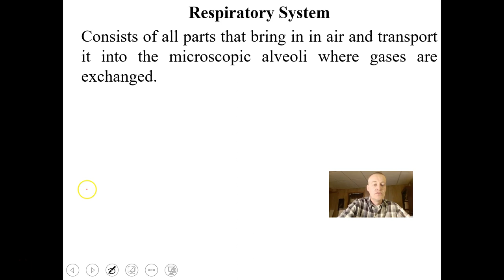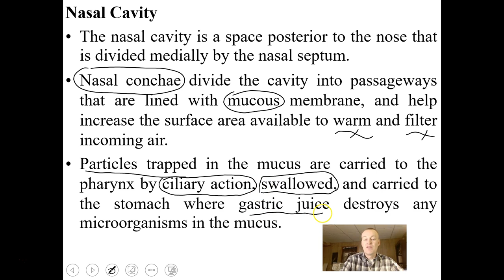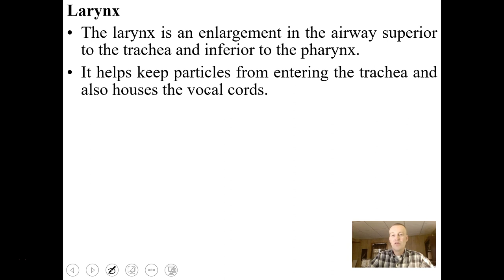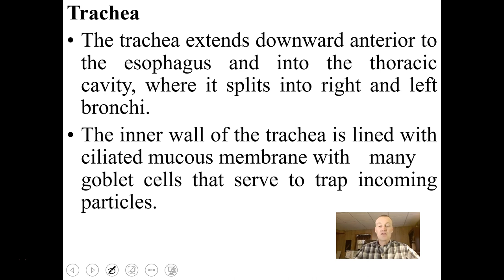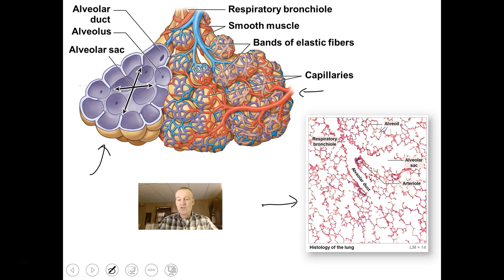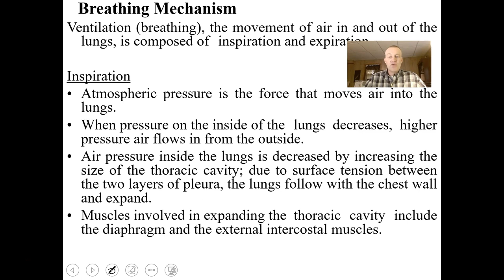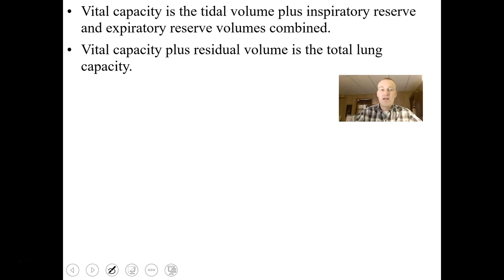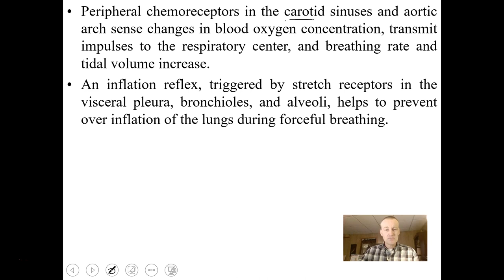Respiratory System Video 1